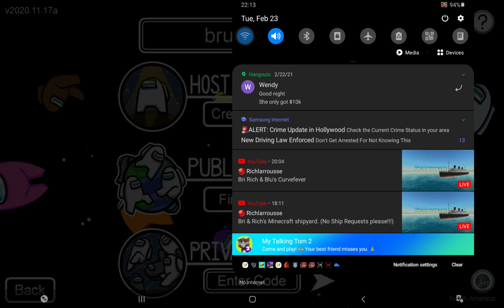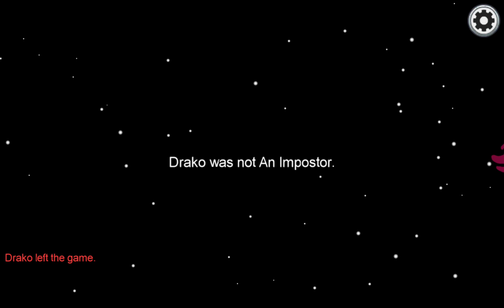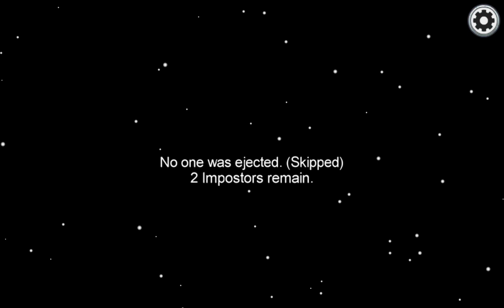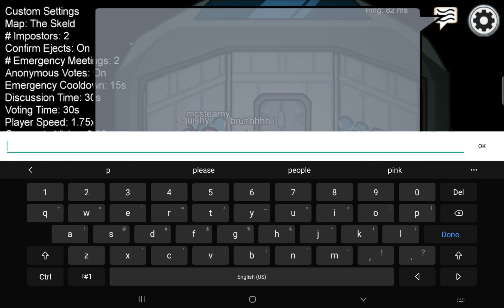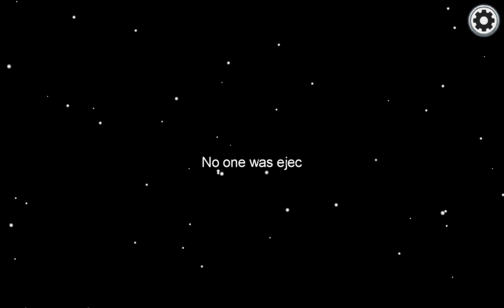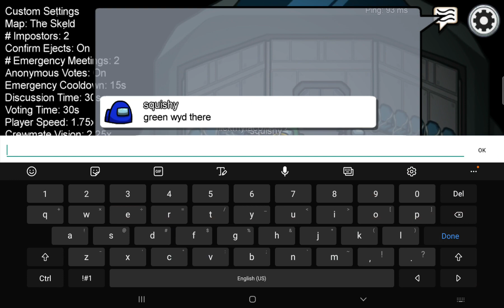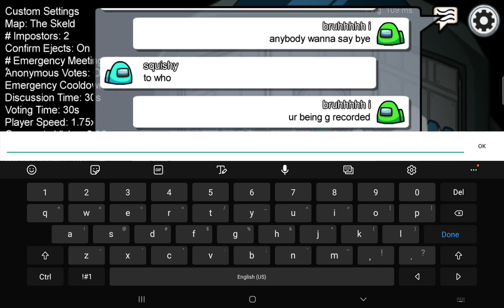Random among us